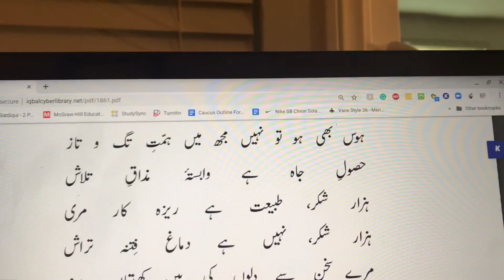Hazar Shukar, Tabiat Hai Raiza Kaar Meri | ہزار شکر، نہيں ہے دماغ فتنہ تراش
Aik Khat Ke Jawan Mein, Bang-e-Dra,Allama Iqbal,Bang-e-Dra

ايک خط کےجواب ميں

ہوس بھی ہو تو نہيں مجھ ميں ہمت تگ و تاز
حصول جاہ ہے وابستہ مذاق تلاش
ہزار شکر، طبيعت ہے ريزہ کار مری
ہزار شکر، نہيں ہے دماغ فتنہ تراش
مرے سخن سے دلوں کی ہيں کھيتياں سرسبز
جہاں ميں ہوں ميں مثال سحاب دريا پاش
يہ عقدہ ہائے سياست تجھے مبارک ہوں
کہ فيض عشق سے ناخن مرا ہے سينہ خراش
ہوائے بزم سلاطيں دليل مردہ دلی
کيا ہے حافظ رنگيں نوا نے راز يہ فاش

''گرت ہوا ست کہ با خضر ہم نشيں باشی
نہاں ز چشم سکندر چو آب حيواں باش